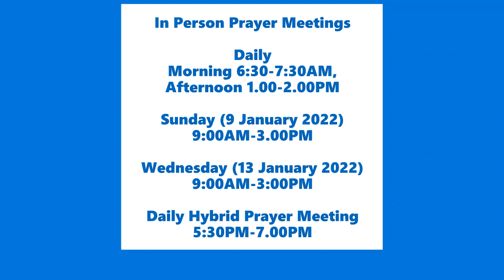10 Days of Prayers || In-person prayers at Newlife 5th Ngong Avenue Nairobi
​Join us for in-person Prayer Meetings at Newlife SDA Church, 5th Ngong Avenue Nairobi with Ev. Naftali Gekonge

Daily
Morning 6:30-7:30AM,
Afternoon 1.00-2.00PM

Sunday (9 January 2022)  9:00AM-3.00PM

Wednesday (13 January 2022) 9:00AM-3:00PM

Daily Hybrid Prayer Meeting 5:30PM-7.00PM